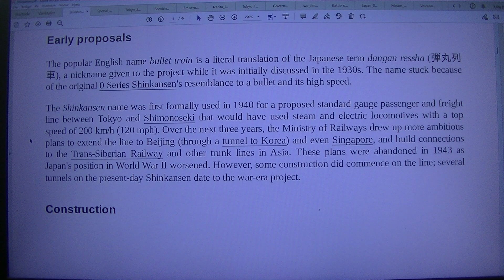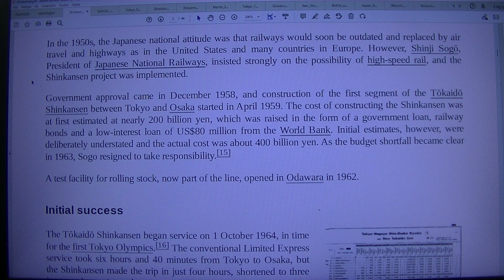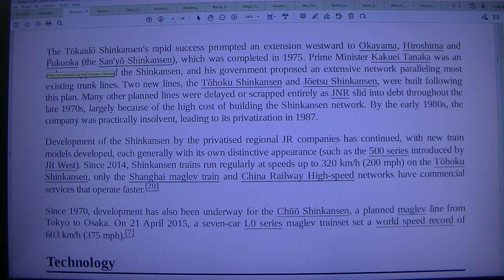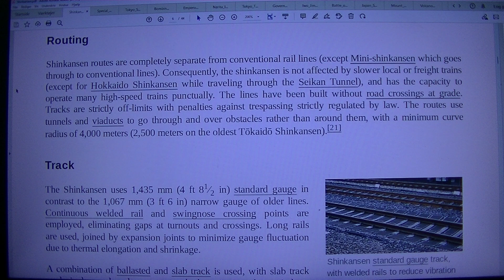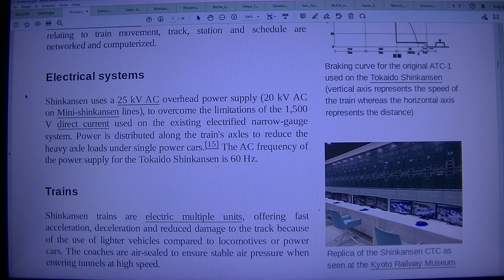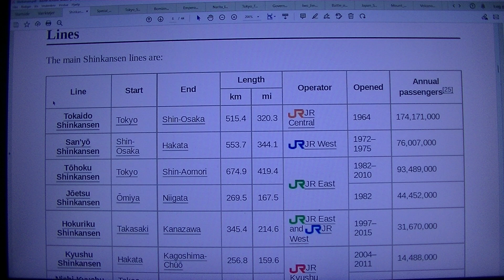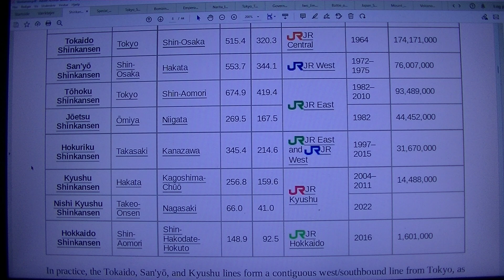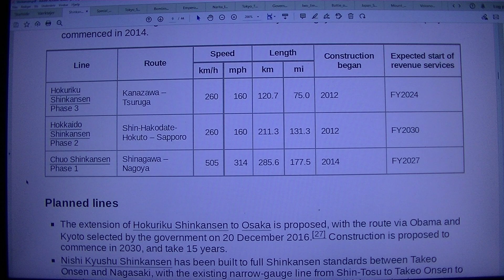MongoTV_8847 - LOOKING AT GAMER PC HARDWARE - Part 1096 - Shinkansen - Japan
PART 1096 - Shinkansen - Japan (This video is 10 Part : Part 1095 to Part 1104). They are on my playlist with name "MONGO TV - LOOKING AT GAMER PC HARDWARE") I like try do this, to get help read difficult technical English text loud. That will help me a bit to understand the text :-) Maybe this video could be helpful for some other too, that don't speak and read English very well :-) Have a good day too.